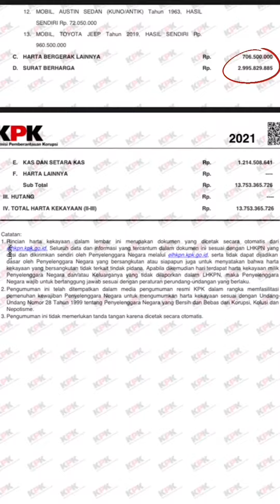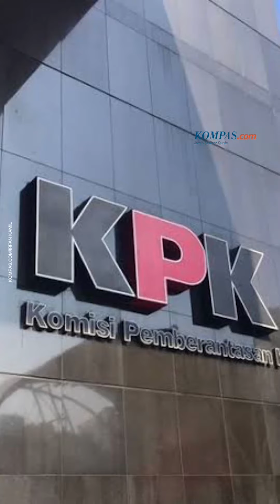Aset Tak Wajar Kepala Bea Cukai Makassar, Diduga Melakukan Nominee?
Gaya hidup Adhi dan keluarganya pun menjadi sorotan warganet. Kekayaan Andhi Pramono pada laporan periodik tahun 2021 tercatat mencapai Rp. 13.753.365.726. Setelah menjadi sorotan, Andhi pun diperiksa oleh Kementerian Keuangan terkait kepemilikan harta fantastis tersebut. Dirjen Bea-Cukai Askolani menuturkan akan berkoordinasi dengan Inspektorat Jenderal Kementerian Keuangan (Itjen Kemenkeu) mengenai Laporan Harta Kekayaan Penyelenggara Negara (LHKPN) Andhi Pramono.
Penulis Naskah: Vanessa Benedicta
Host: Vanessa Benedicta
Video Editor: Vanessa Benedicta
Produser: Nibras Nada Nailufar